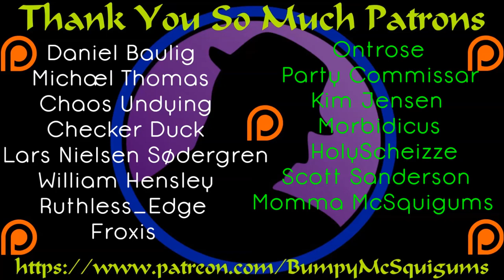Let's Play Might & Magic X Legacy - (From Twitch) - Part 46 - So Many Bad Guys!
We're closing in on the final confrontation and MAN are there a lot of enemies or what?!  Sheesh!  I hope you're up for a ton and a half of battles!  :D

Let's Play Might & Magic X Legacy!  We begin our adventures into Might & Magic X - Legacy, slowly.  The party creation and naming of folks takes a bit of time, but it was a good time.  I plan to enjoy this series with the folks who join me on Twitch and hope everyone watching on youtube can enjoy it as well.  it's a bit more laid back, and far more casual than direct to youtube stuff, but it's fun in it's own right.  :)

As a fan of Heroes Of Might & Magic, I've always been curious of the Might & Magic series that started it all.  I picked up this, and the rest of the M&M collection quite some time ago and this will be my first M&M experience.  I've since started working with and covering many of Ubisoft's titles and I'm always happy to do so, but I grabbed this before we ever had a working relationship.  :)